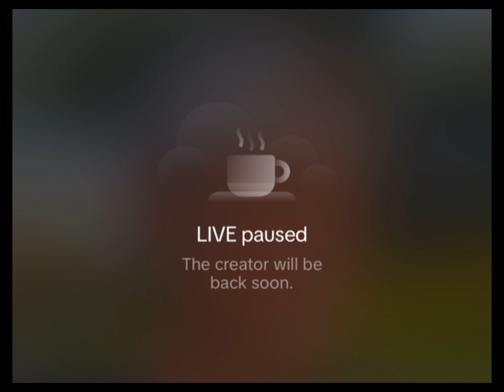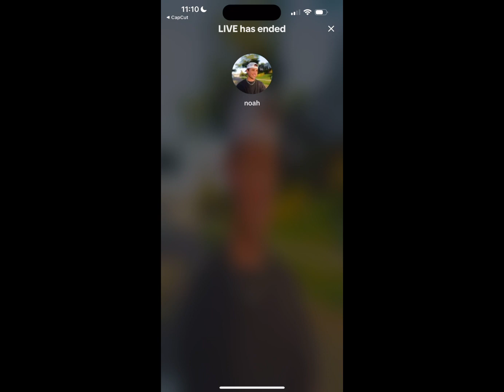6/25/23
A little of Noah’s live